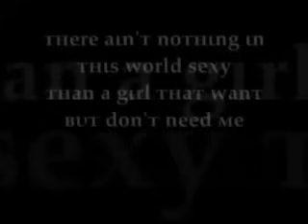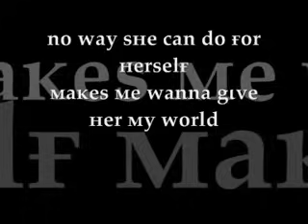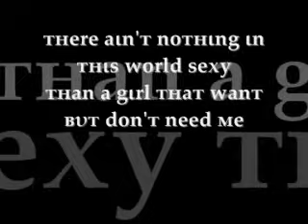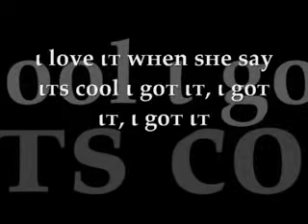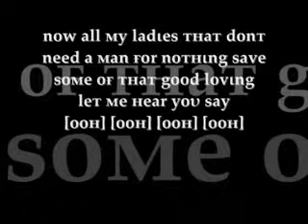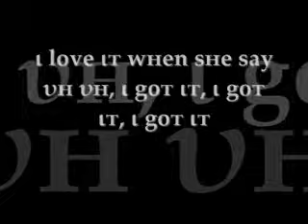Ne yo She Got her Own Ft Jamie Foxx & Fabulous W Lyrics